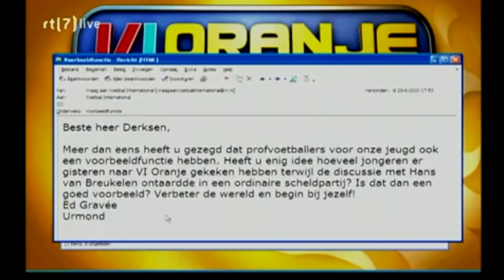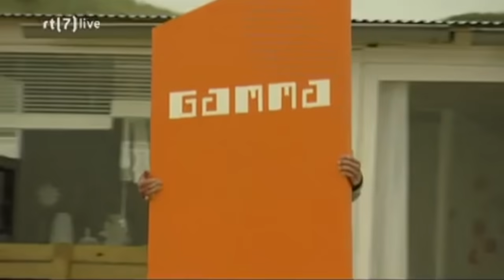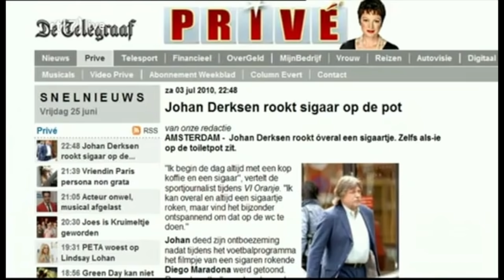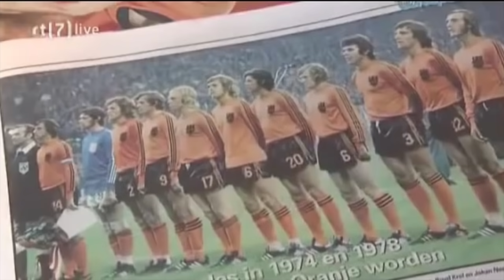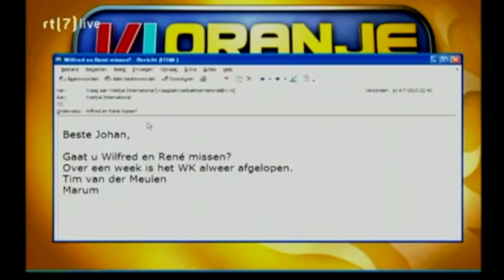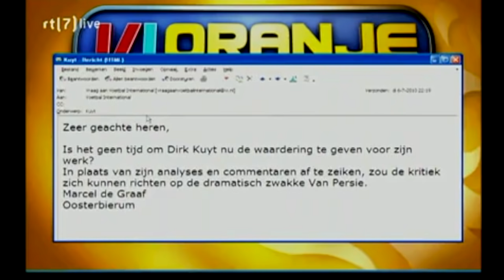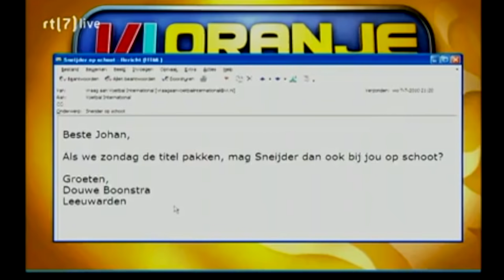Compilatie VI Oranje 2010, deel 2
Een compilatie van 63 uitzendingen VI Oranje 2010, in 2 delen. Onder andere en met name over: Yolanthe Cabau van Kasbergen, Dirk Kuyt, de goed voorspelde WK-finale, de familie Derksen, FIFA-voorzitter Sepp Blatter, de vuvuzela, Bert van Marwijk, Henk de Gier en de hielspoor, de Johan Derksen Bingo, en een peloton BN’ers, die toen nog in groten getale wilden en mochten aanschuiven.